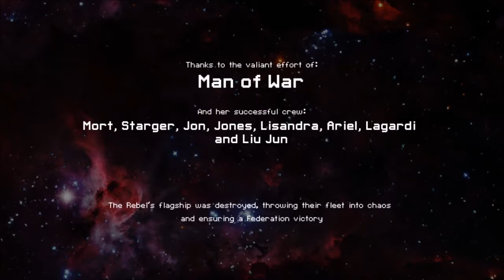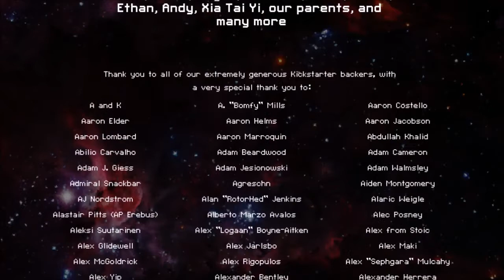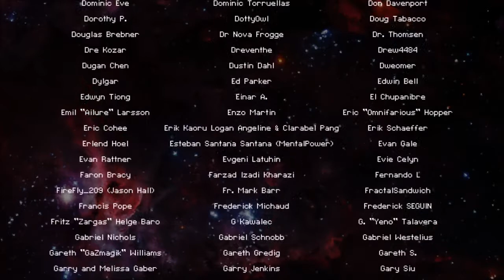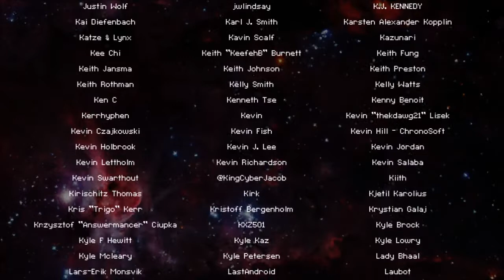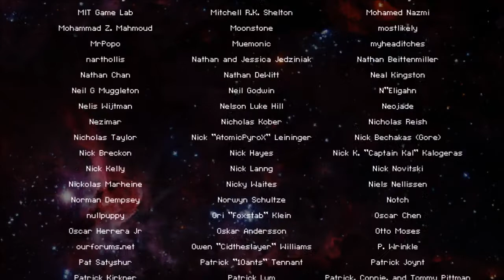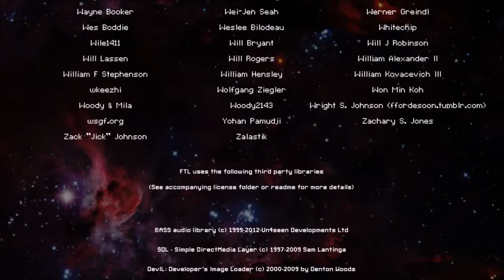FTL Slug A Easy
Running through all the sectors with ease using the Slug A!

Game: FTL: Faster Than Light - Subset Games
Thumbnail Font: Moonhouse - NimaVisual